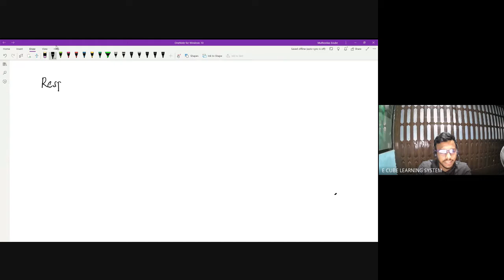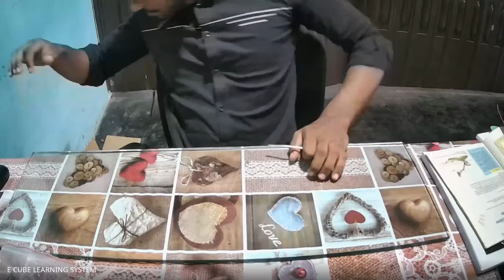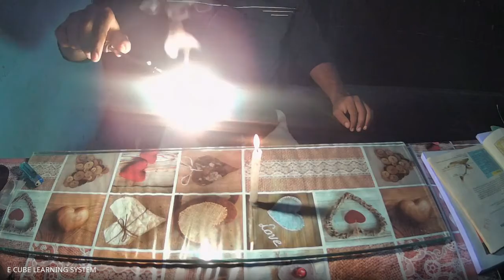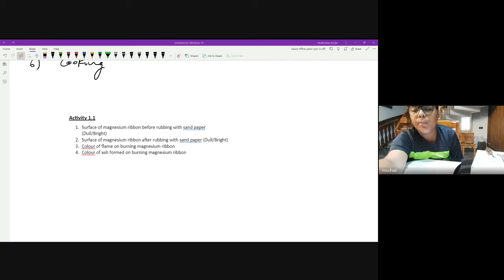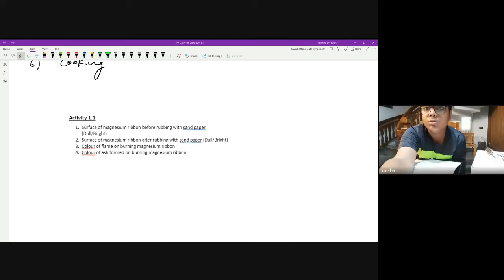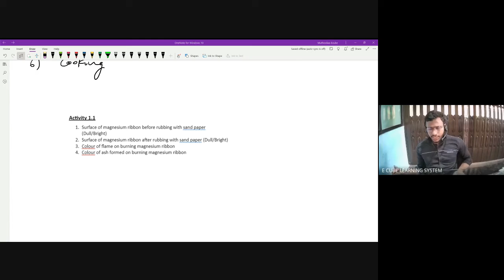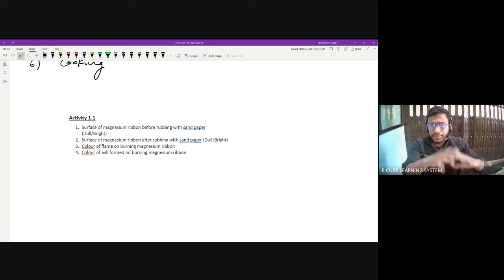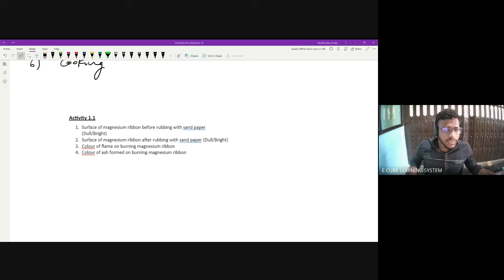CBSE A CHE CH 1 PART 1 Introduction, Activity 1 1- 21/ 03 /22